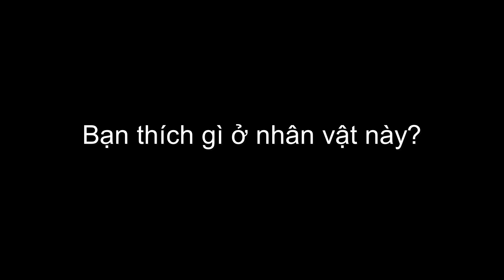THANH XUÂN CỦA EM LÀ | BTS 01 | PHIM NGẮN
Phỏng vấn nhân vật chính phim sắp ra mắt của Pap Channel.
Hóng cùng Pap Channel với Shortfilm sắp tới nhé.

►  Shopee hàng hot:
© Bản quyền thuộc về DUNA
© Copyright by DUNA ☞ Do not Reup